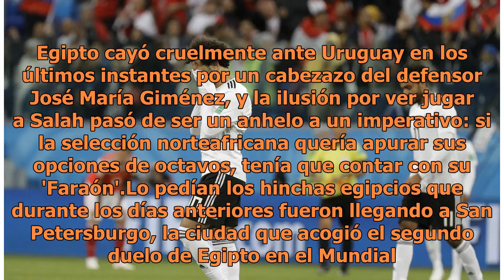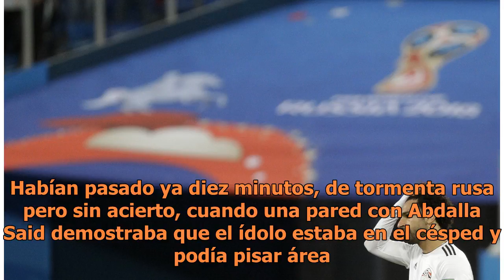Jugador del año, gol histórico y hoy casi fuera del mundial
La estrella de la selección egipcia, Mohamed Salah, pudo, por fin, debutar en el Mundial contra Rusia y marcó un gol de penalti, pero fue un tanto agridulce, ya que solo fue el del honor después de los tres goles de la selección rusa (3-1).Habían llegado los 'faraones', pero no el 'Faraón', porque E...